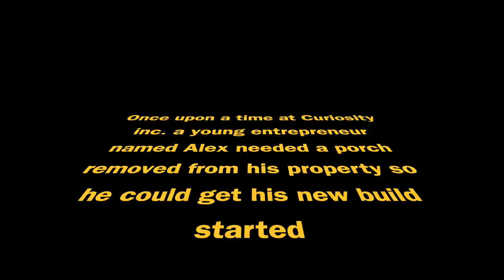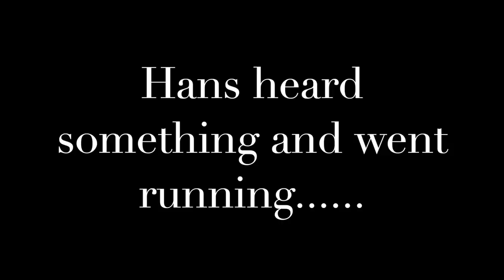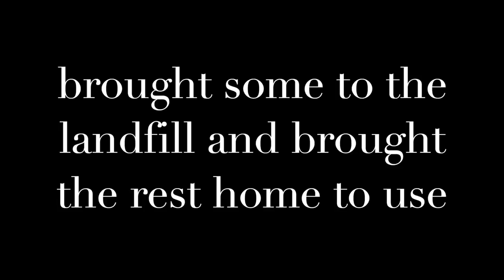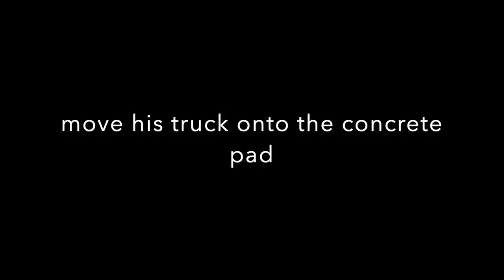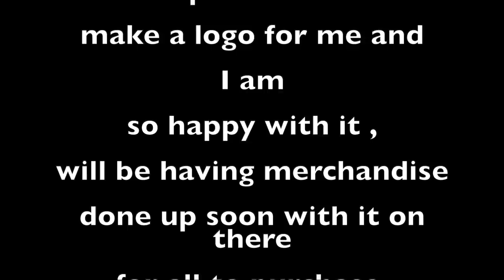Porch removal. vlog # 10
If you would like to get in contact with us here is how you can do it

or you can write to us at

Hans Iversen/Zinovia McQuitty
Box 166 Entwistle, Alberta
T0E 0S0

Zinovia's channel is
Zinovia Robin McQuitty